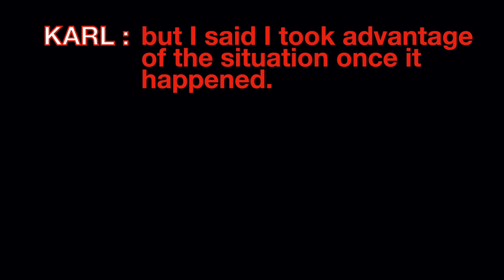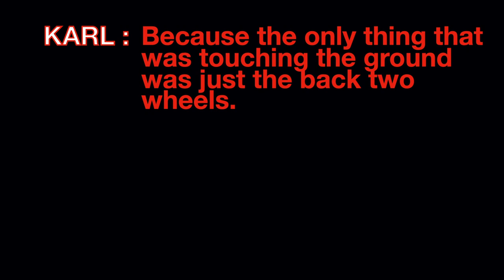TRUE CRIME | Karl Karlsen | A Literal Garbage Person | Jessica Anne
When a series of "unfortunate accidents" lead Karl Karlsen to some pretty large insurance payouts people begin to wonder... just how "unlucky" can one man be?

Welcome back! Or if you're new here, HI!!

This video covers details of a true crime case.
The subject matter and language is not suitable for everyone.
This content is in no way meant to be disrespectful to the victims or innocent parties involved.  It is intended simply to fact share.

When commenting, please be kind. 💕

🚨🚨Please Note🚨🚨
That every effort is made to research these cases to the best of my ability, but being as I am just one person trying to navigate through a sea of information there is a chance that I may misinterpret something along the way.  I want to share accurate information so if I misspeak please feel free to kindly leave the correct information in the comment section down below or to reach out to me directly.